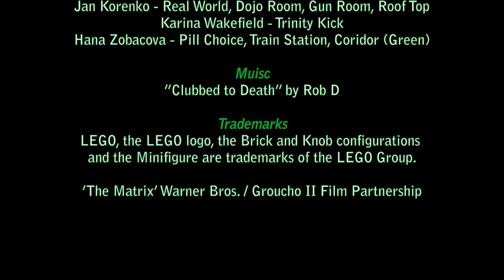The Lego Matrix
Final year 2010 VFX and 3DCA group project.

Credits

Concept Artists
Robert Jones
Daniel Quigley
James Carine
Peter Beatham

Matte Painter
Daniel Quigley

Sets Modellers
Paul Morris
Adam Dyer
Luke Spenceley
Stefan Canonico

Character Modeller
Sian Crofts

Character Rig / Mel Script
Anthony J Smith

Riggers
Jamie Ryan
Simon Foster
Loren Scales

Animators
Jamie Ryan - Dojo, Gun Room, Roof Top
Simon Foster - Pill, Bathroom, Lobby
Loren Scales - Trinity Kick, Train Station, Corridor

Lighting, Rendering & 3d effects TD
Richard Potts

Compositors
Jan Korenko - Real World, Dojo, Gun Room, Roof Top
Karina Wakefield - Trinity kick
Hana Zobacova - Pill, Train Station, Green Coridor

Muisc
''Clubbed to Death" by Rob D

Trademarks
LEGO, the LEGO logo, the Brick and Knob configurations and the Minifigure are trademarks of the LEGO Group.
'The Matrix' Warner Bros. / Groucho II Film Partnership